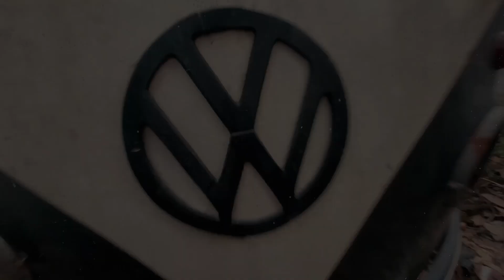Penemuan Mobil Lucu Dan Aneh